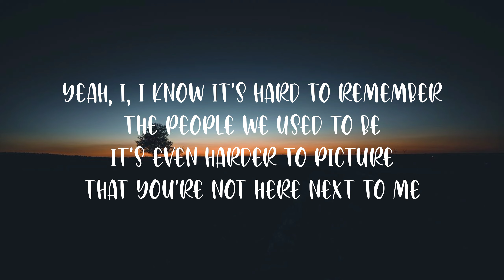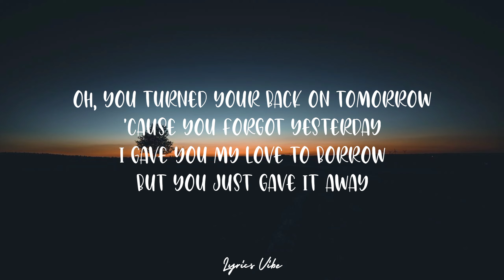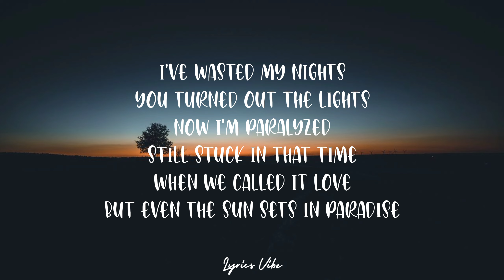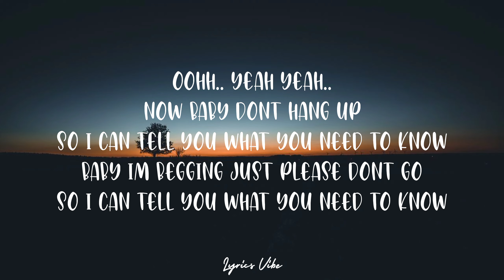Payphone - Maroon 5 (No-Rap) Lyrics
(No Rap)

Lyrics:
[Hook] I'm at a payphone trying to call home All of my change, I spent on you Where have the times gone Baby, it's all wrong, where are the plans we made for two [Verse 1: Adam Levine] Yeah, I, I know it's hard to remember The people we used to be It's even harder to picture That you're not here next to me You say it's too late to make it But is it too late to try And in that time that you wasted All of our bridges burnt down [Bridge] I've wasted my nights You turned out the lights Now I'm paralyzed Still stuck in that time when we called it love But even the sun sets in paradise [Hook] I'm at a payphone trying to call home All of my change, I spent on you Where have the times gone Baby, it's all wrong, where are the plans we made for two If happy ever after did exist I would still be holding you like this And all those fairytales are full of sh** One more f**ing love song I'll be sick [Verse 2: Adam Levine] You turned your back on tomorrow Cause you forgot yesterday I gave you my love to borrow But you just gave it away You can't expect me to be fine

But all of our bridges burnt down

[Hook]
Baby, it's all wrong, where are the plans we made for two
And all those fairytales are full of sh**
One more f**ing love song I'll be sick

Now baby dont hang up
Baby im begging just please dont go